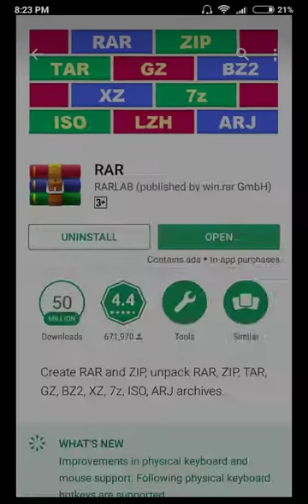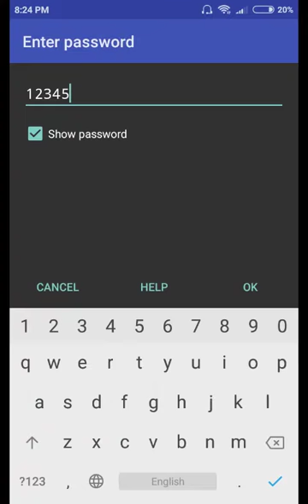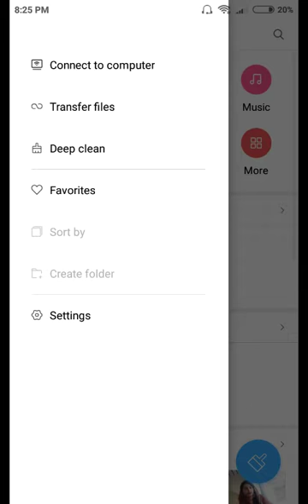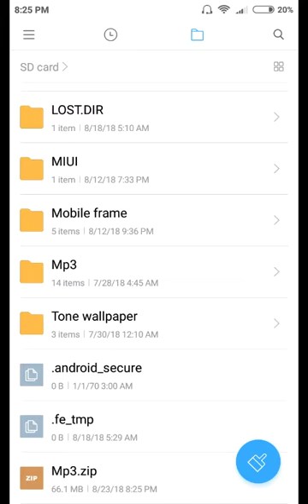How To Make A ZIP File|How To Create a Zipped Folder/File| Create a Zip files on Android Devices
Hi
I am Ijaz Ahmed
Dosto Is Video Me Maine Aapko gunship Battle gold hack krky dekhao ga 100% real video Hy men kbhi bhi Fack video nhi bnai
Hai Ummeed Hai Aapko Ye Video Pasand Aayegi.